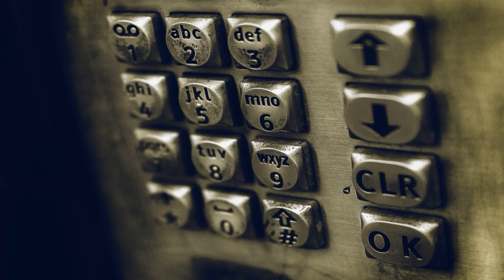Betrug mit dem Namen der BaFin - Infovideo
🚨 *Achtung vor Betrug mit dem Namen der BaFin!* 🕵️♂️

Hallo meine Lieben! 👋 In meinem aktuellen Video geht es um eine wichtige Warnung vor Betrügern, die den Namen der BaFin (Bundesanstalt für Finanzdienstleistungsaufsicht) missbrauchen. Immer öfter versuchen sie, arglose Verbraucher mit gefälschten Anrufen und E-Mails zu täuschen.

Erfahrt, wie diese Betrugsmaschen funktionieren und wie ihr euch davor schützen könnt. Betrüger geben sich als BaFin-Mitarbeiter aus, nutzen gefälschte Briefköpfe und Zertifikate – alles, um euer Vertrauen zu gewinnen. Die BaFin weist darauf hin, dass sie sich niemals unaufgefordert bei Einzelpersonen melden würde.

Seid besonders misstrauisch, wenn jemand behauptet, im Auftrag der BaFin zu handeln und Geldzahlungen oder Kontoinformationen verlangt. 🚫 Im Video teile ich auch Tipps, wie ihr euch gegen solche betrügerischen Machenschaften wehren könnt.

📞 Wenn euch etwas verdächtig vorkommt, ruft nicht zurück, sondern wendet euch direkt an das Verbrauchertelefon der BaFin unter der kostenlosen Nummer 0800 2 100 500 (aus dem Ausland: . Die BaFin bittet darum, verdächtige Fälle der Polizei zu melden.